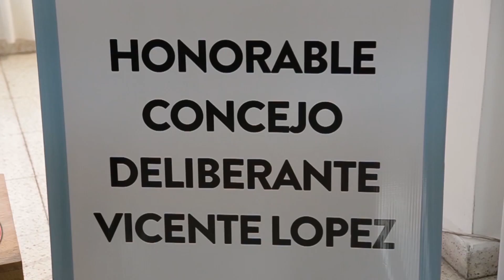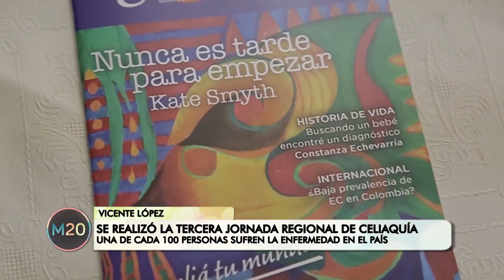Se realizó la tercera jornada regional de celiaquía - Vicente López